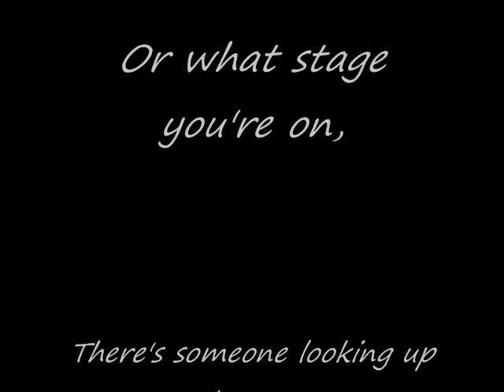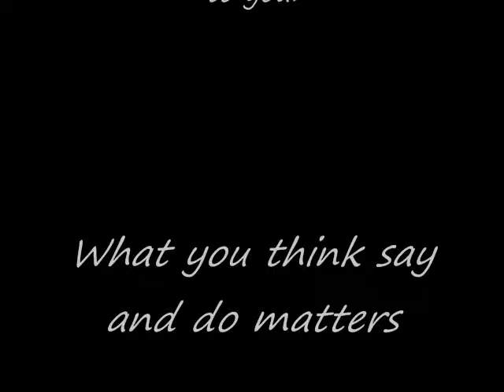Where did the real men in america go?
A project by the best communications group ever